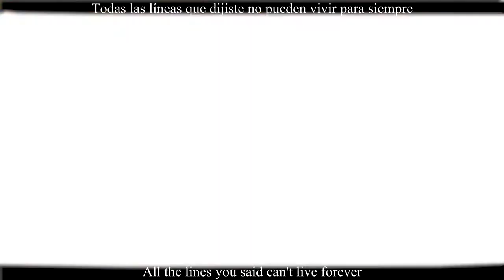One Piece Amv - Back to life Lyrics Sub Español「 AMV 」ᴴᴰ